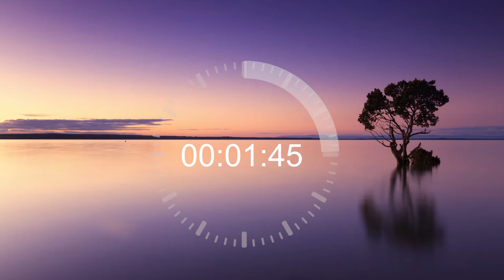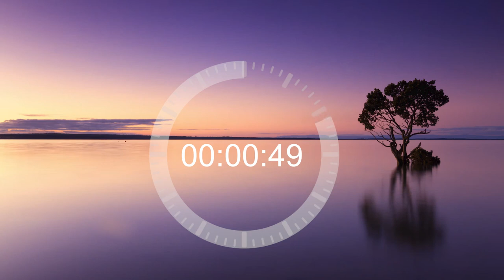30 minutes - TIMER , countdown , digital timer , half hour video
Full HD 1080p Countdown timer for 30 mins,